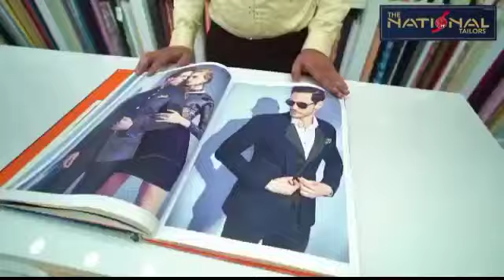राष्ट्रीय मेला दशहरा सिने संध्या में आएंगे कनिका कपूर,विनोद राठौड़, चांदनी मुखर्जी